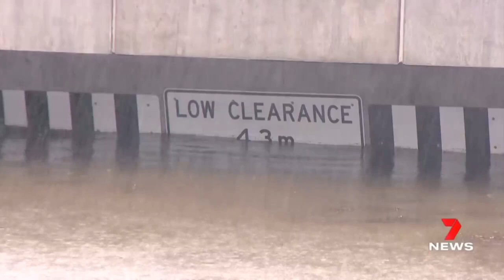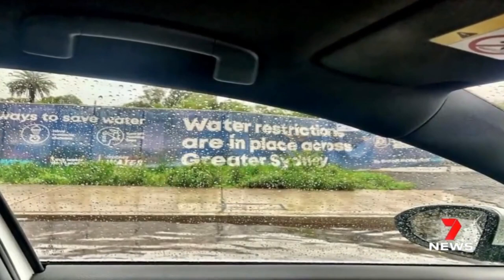FLOOD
Port Macquarie flooding - 20th March 2021 (Drone Footage)
Waiting for the video to upload and this popped up on my home page.
This is where I grew up. I loved it here. Warning though ... the music is really bad.